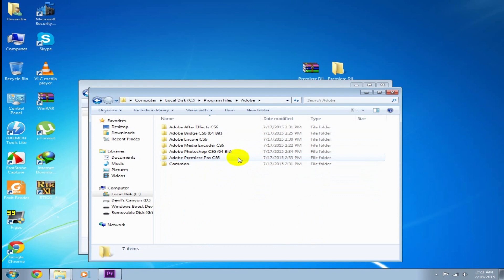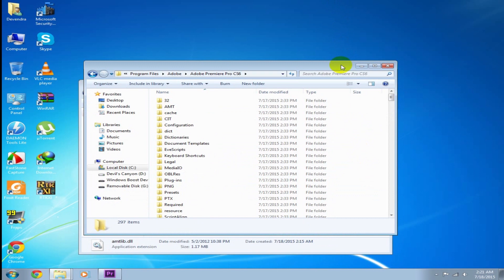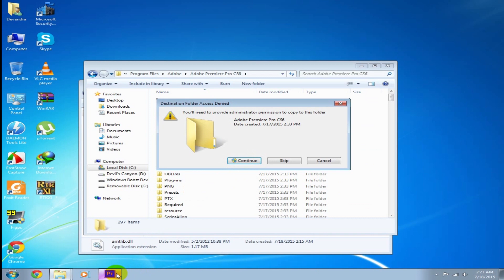Adobe Premiere Pro CS6 Missing Sequence Preset fix.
If the Download link above is not working then try this one

This is by far the easiest fix for adobe premiere pro cs6 sequence presets like hdv, avchd, digital slr and etc, etc.